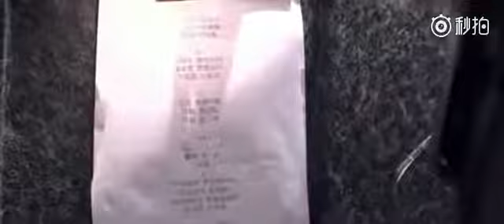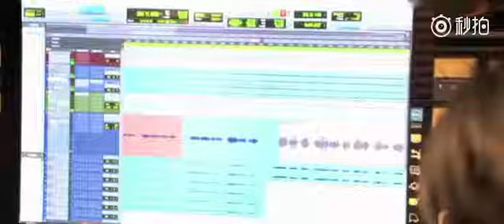張韶涵《傳世之愛》獨步天下片尾曲錄音花絮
歡迎至頻道首頁觀看更多Angela張韶涵相關資訊